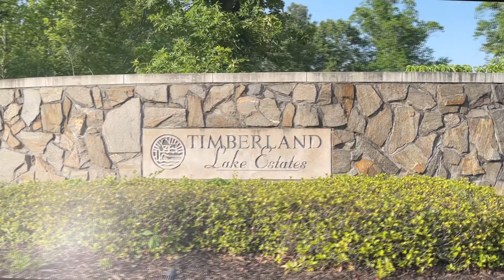1623 Lake Cove, Decatur Alabama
1623 Lake Cove, Decatur Alabama